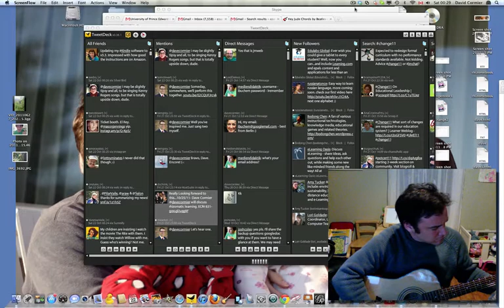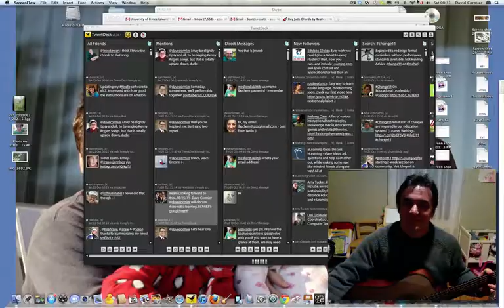Moonshiner cover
I have no business singing this... but a buddy of mine wanted to see where i was with my guitar playing. Here it is. This is a really awesome song if you click one of the links on the side